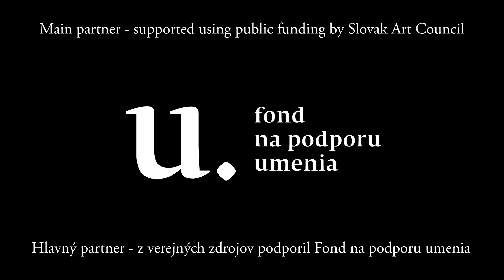#99 In Between Books: NOVO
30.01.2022 // Kabinet pomalosti // Nová Cvernovka, Bratislava, Slovakia

The first session of 2022 is here! After an endless time, NOVO played live. The guys are a four-piece band based in Bratislava. Their music is based on rock, but they are not afraid of progressive influences. The most important thing, however, is the distinctive expression, which is created by the fusion of the different musical tastes of the band members and the excellent chemistry between the guys in the rehearsal room and on stage, which you can also hear at this session. As a guest they invited Lenka Molčányiová, saxophone and flute . They played cover songs but also from their upcoming album called "Zbrane divej šelmy". Listen to this dose of energy and good music.

00:00 - Shut Your Mouth
04:33 - Money
08:36 - Zbrane Divej Šelmy
12:56 - Walk Away
17:16 - Oh My
20:27 - Včera
27:10 - 66

Credits:
Producers: Rebeka Mehlyová, Daniel Bdžoch
Booking: Markéta Bocková
Social Media and PR: Andrea Puchalíková
Audio Engineer: Marek Votruba
Videographers: Sabina Schlosser, Juraj Šimkovic
Editor: Sabina Schlosser

Z verejných zdrojov projekt podporil Fond na podporu umenia.
Finančne podporil Sociálny a kultúrny fond SOZA.
Ďakujeme aj našim partnerom Nová Cvernovka, Kabinet pomalosti, Websupport a GoOut.